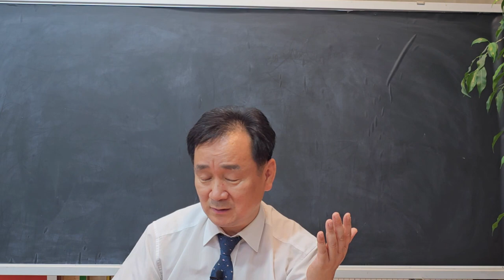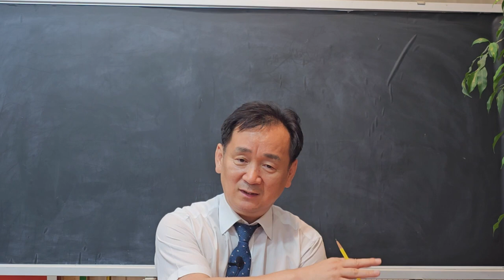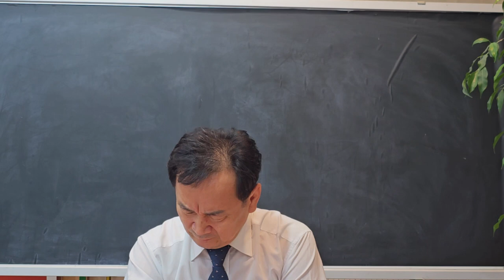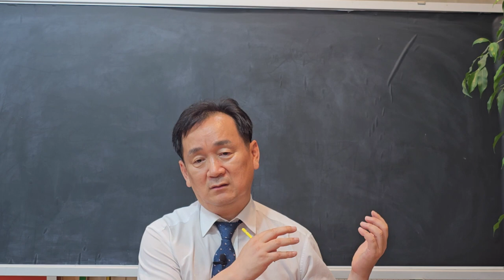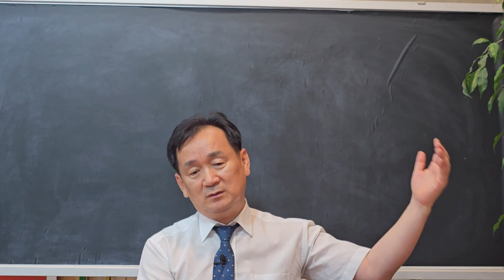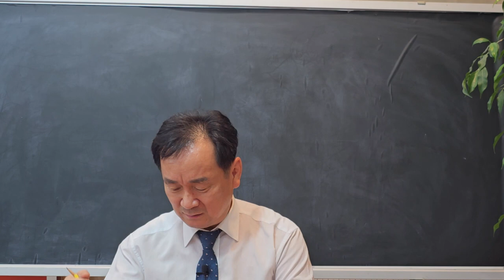[기독교강요 3.2.24]믿음의 확실성, 그리스도와 연합... 고경태 목사, 형람서원